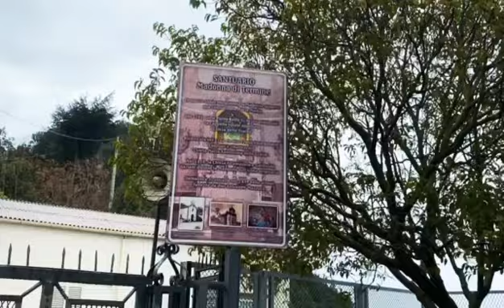Santuario Madonna di termini ( CZ)